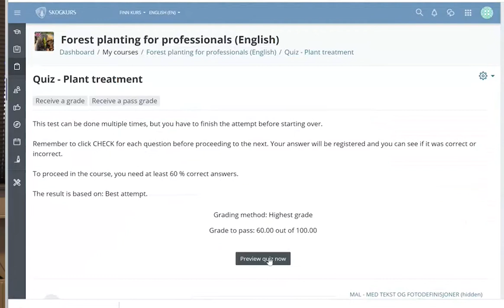Skogkurs: Forestry Extension Institute (Norway) - ROSEWOOD4.0 Best Practice & Innovation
Skogkurs aims to be the common body for competition in business development and management of forests and other land resources in Norway. Through its activities, Skogkurs contributes to increasing competition among actors in the forest industry, and to disseminating knowledge about forests and nature to schools and the public. Skogkurs has 36 member organisations in Norway. "Active forestry" is a national offer with courses aimed at forest owners, forest workers and forest operators.

For more information on this best practice and innovation visit the ROSEWOOD4.0 factsheet